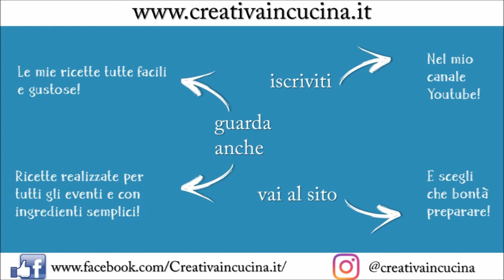Sformato al formaggio - ricetta di Creativaincucina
Prepariamo insieme questo morbidissimo SFORMATO AL FORMAGGIO, molto buono e sopratutto facile da preparare.
Préparons ensemble cette FORME DE FROMAGE très douce, très bonne et surtout facile à préparer. Recette complète.
Preparemos juntos esta FORMA DE QUESO muy suave, muy buena y sobre todo fácil de preparar. Receta completa.
Давайте вместе подготовим эту очень мягкую СЫРНУЮ ФОРМУ, очень хорошую и прежде всего простую в приготовлении. Полный рецепт.
非常に柔らかく、準備が非常に簡単な非常に柔らかいチーズフォームを一緒に準備しましょう。完全なレシピ。
Lassen Sie uns gemeinsam dieses sehr weiche KÄSEFORMULAR vorbereiten, das sehr gut und vor allem einfach zuzubereiten ist. Komplettes Rezept.
Bu çok yumuşak PEYNİR FORM'u birlikte hazırlayalım, çok iyi ve her şeyden önce hazırlanması kolay. Komple tarif.